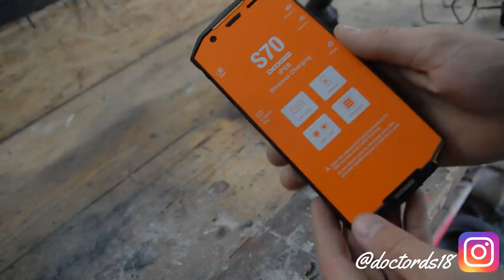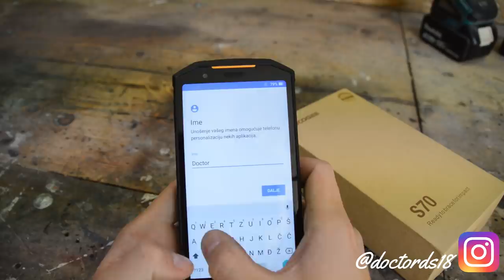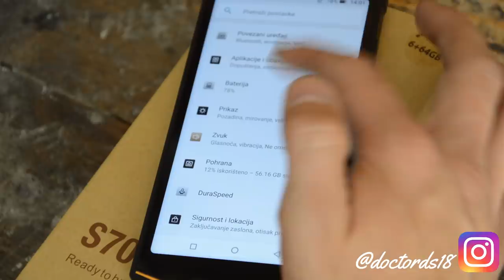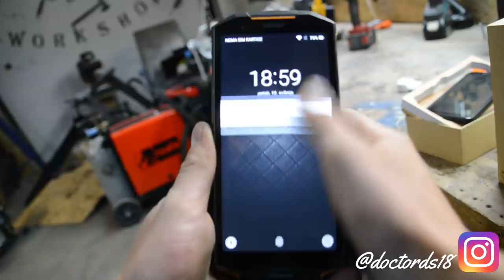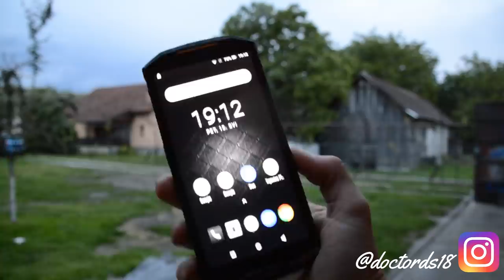Doogee S70 ULTIMATE TEST !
Zanatpromet-trgovina d.o.o.
Strossmayerova 4
33000 Virovitica